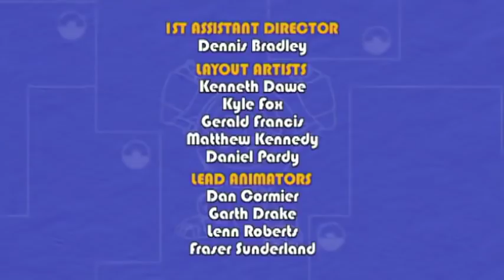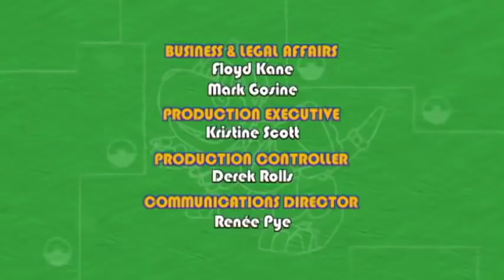Animales Mecanimales | Episodio Completo S01E09 | Caricatura Animada para niños